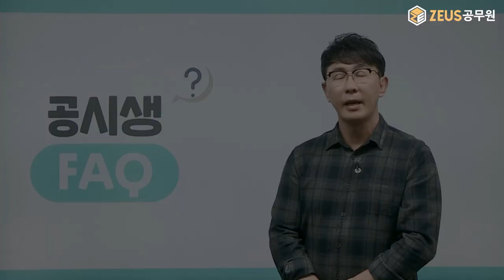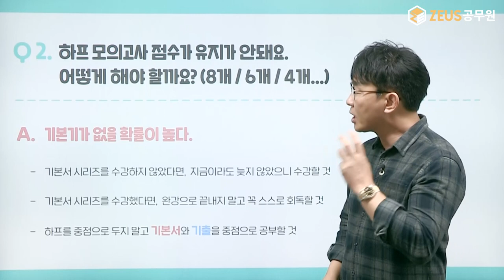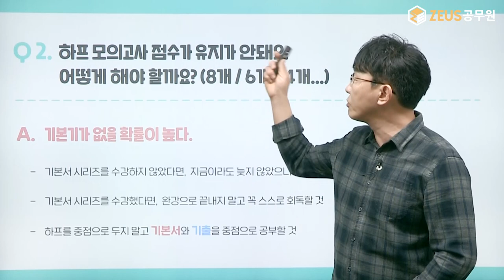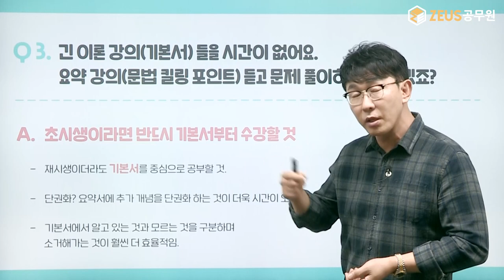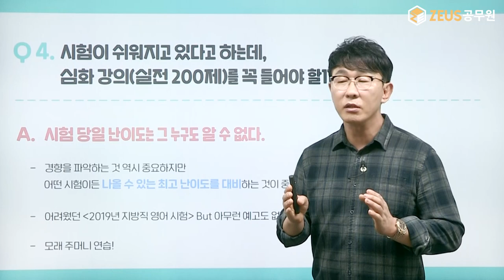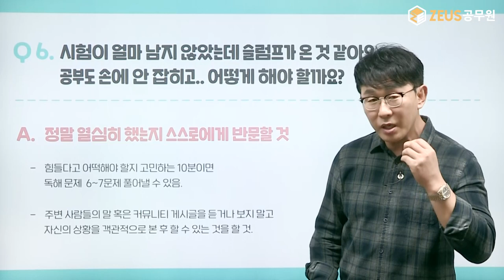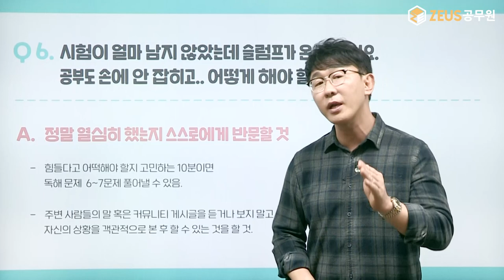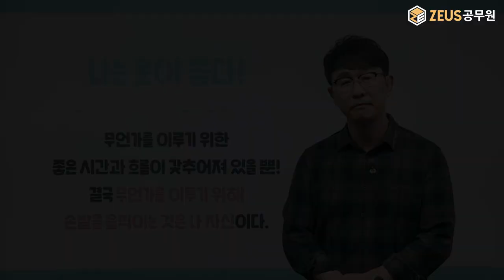[동기부여] 공무원 준비생들의 빈출 질문 TOP 6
안녕하세요.
공무원 준비생들이 제우스공무원 사이트와 이충권 선생님의 카페에서 가장 많이 하시는 질문 6가지를 선별해 보았습니다.
오랜 강의 경력에서 나온 이충권 선생님의 영어 공부법 노하우와 긍정적 마인드를 유지하는 노하우까지!!
자세한 사항은 영상을 통해 확인해 주세요.